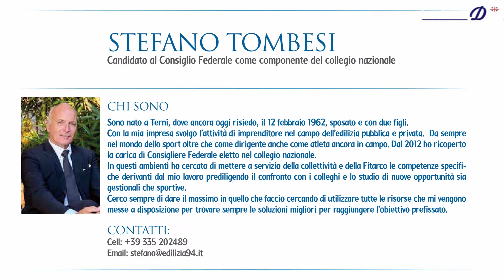01 Stefano Tombesi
Paolo Poddighe, candidato alla presidente della Fitarco nazionale, presenta la sua squadra